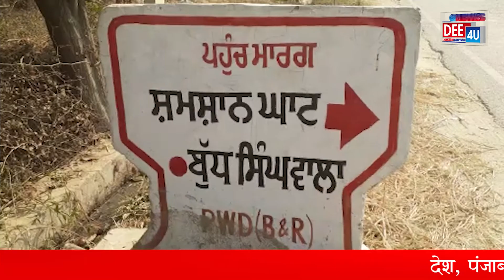ऑपरेशन के दौरान पेट में औजार छूटने से महिला की मौत, अस्थियां चुनी तो सामने सच्चाई ....